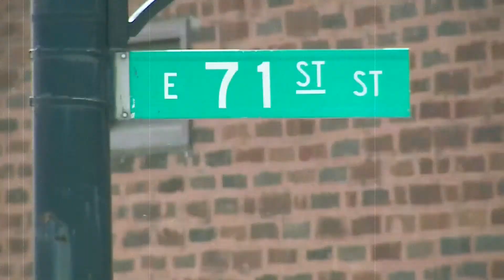Streetz Money-Spot News (Official Music Video)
Streetz Money-Spot News (Music Video)
Produced By Tizone
FTE/Hitlanders

Chicago Violence
Spot News